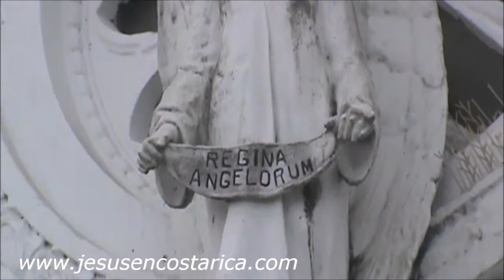El Magnificat- Francesca Ancarola- Jesus en Costa Rica - Pasos de fe 2014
Dedicatoria Negrita de Los Angeles
Produccion Jesus en Costa Rica - Pasos de fe - Jesus en Guatemala- Semana Santa en Churuca
Edicion publicó en‎Ennio Büchting Solano